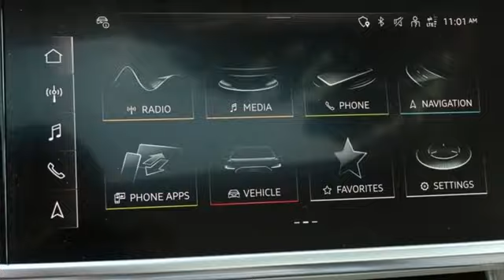New 2023 Audi A6 Marietta Atlanta, GA U56511 - SOLD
Year: 2023
Make: Audi
Model: A6
Trim: 2.0T Premium Plus
Engine: 2.0L 4-Cylinder TFSI
Transmission: 7-Speed Automatic
Color: White
Interior: pearl beige
Stock #: U56511
VIN: WAUE3BF23PN079174

Address:
1715 Cobb Parkway South